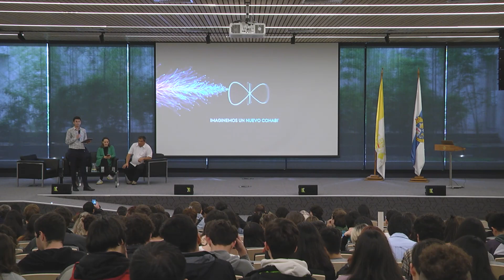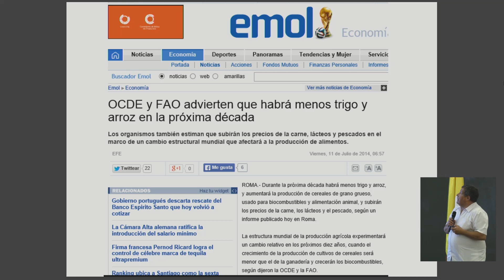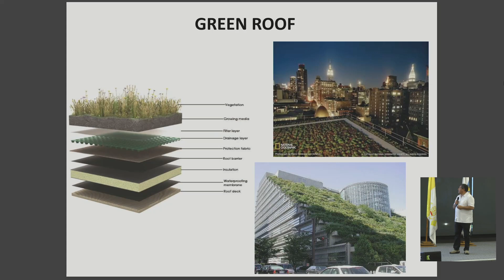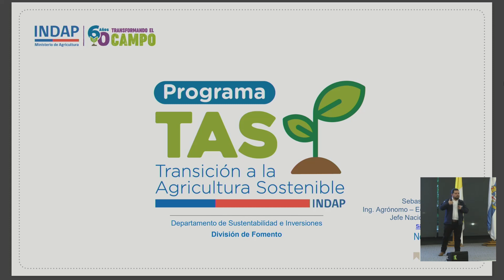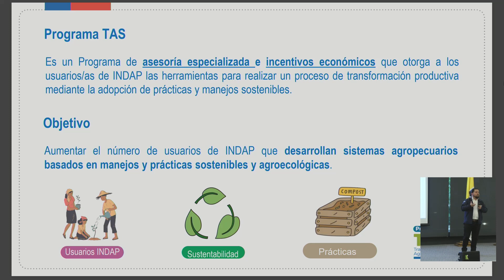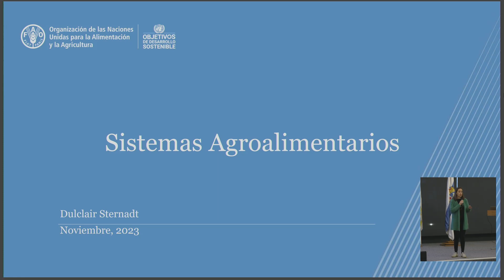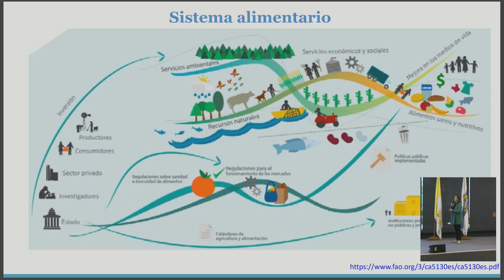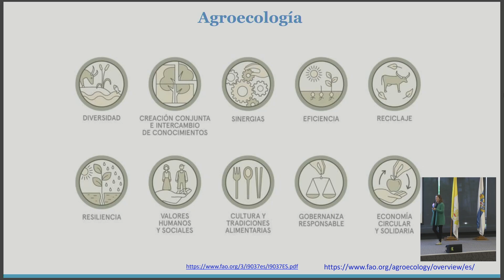Hacia Sistemas Alimentarios Sustentables y Resilientes